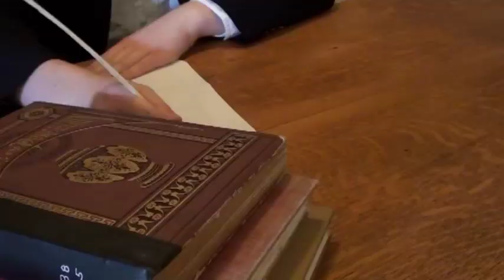Pig Island (part 1)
An indentured servant gets sent by his master to help survey a recently bought island. As soon as the crew arrives,  people start disappearing and the supernatural is suspected. However, the truth is a lot more frightening then what they believe. Made for an independent study.